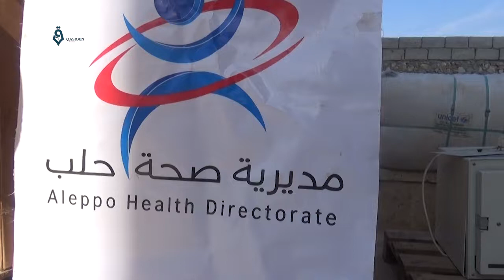Aleppo: Preparing Medical equipment for the southern countryside area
Aleppo Health Directorate managed to prepare a new hospital for the southern countryside of Aleppo after activists a campaign and called to solve the medical lack in the area, where 300,000 Civilians are living in an area that witnesses shelling and bombardment but without hospitals.
Our Correspondent Abdulkafi Al-Hamdo went to visit the preparation area in the western countryside before moving the equipment.